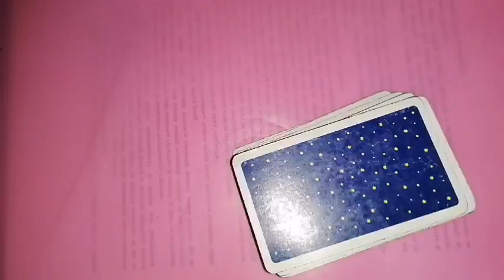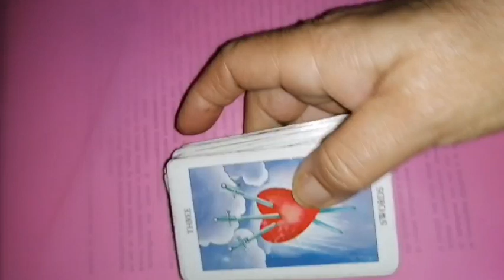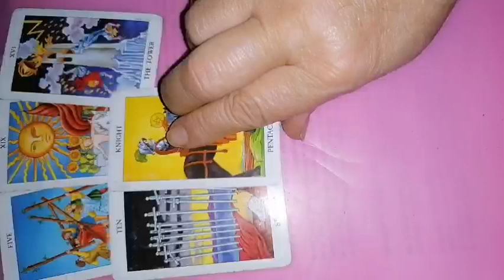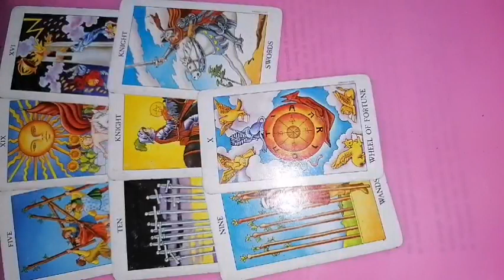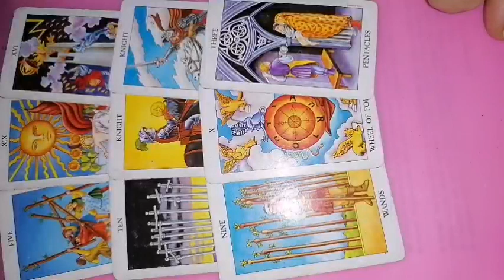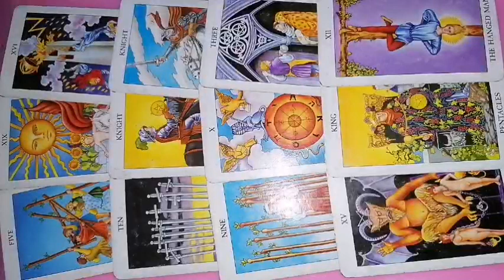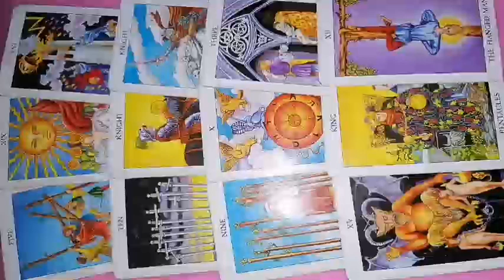SCORPION tarot 1-7 mai 2023